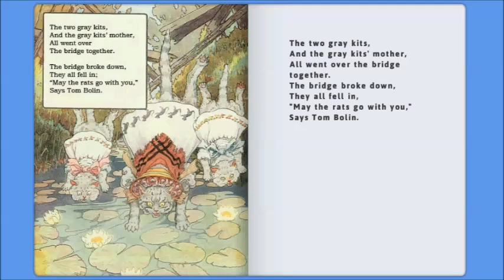The two gray kits